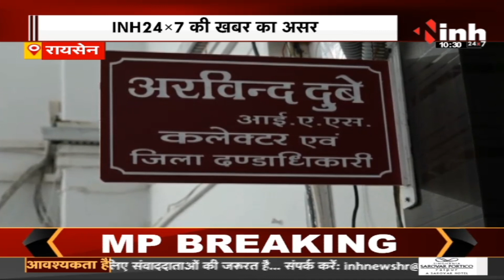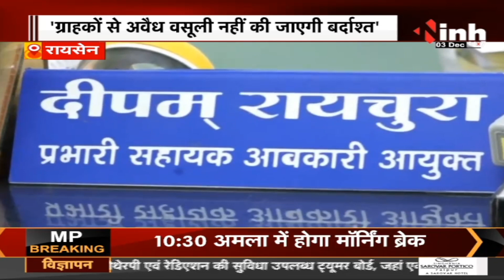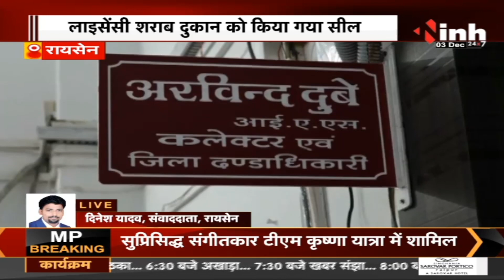INH News की खबर का असर जाने शराब दुकान को क्यों किया गया सील...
INH की खबर का असर लायसेंसी शराब दुकान को किया गया सील

INH 24x7 liquor,liquor scam,liquor csam viral,liquor scam videos